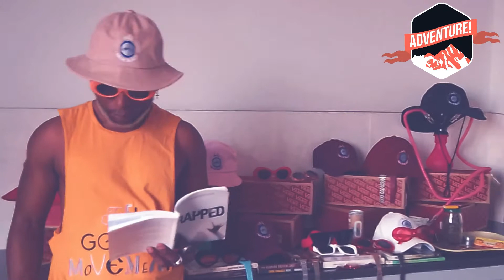FEEL GOOD BRAND MERCHANDISE....